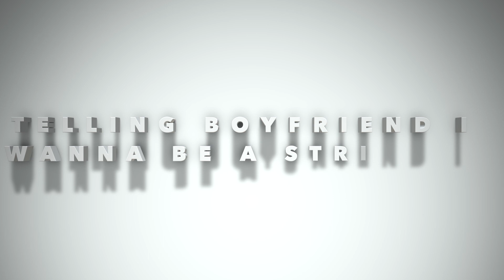I WANT TO BE A STRIPPER PRANK ON BOYFRIEND!!!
THIS GIRL SWEARS.

► IF YOU MADE IT THIS FAR DOWN THEN YOU ARE A TRUE SUBSCRIBER :)